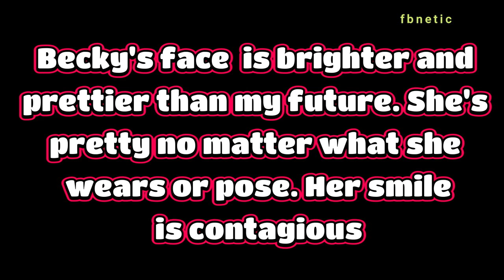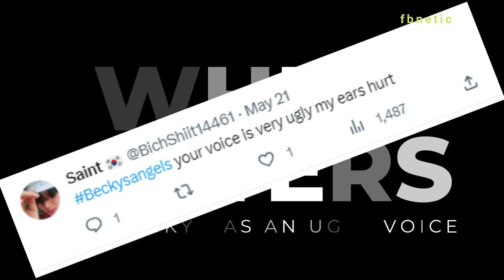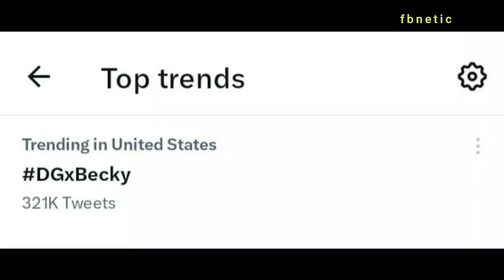What Becky says to haters and trolls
beckyarmstrong is one of a kind. she's pure - hearted and works for her passion. She shows us that money is not everything.